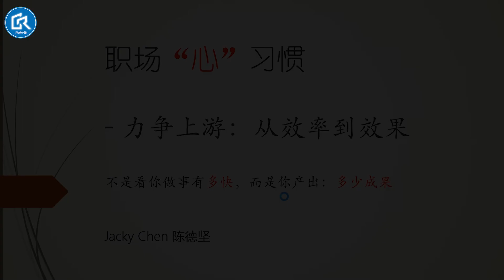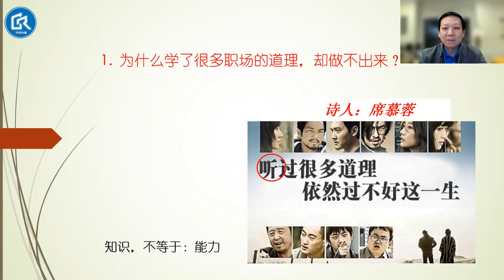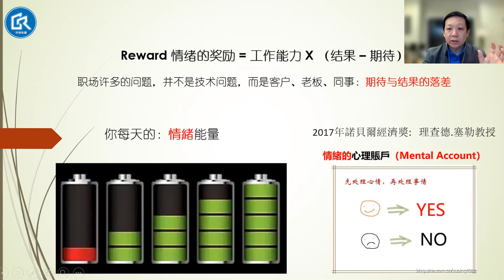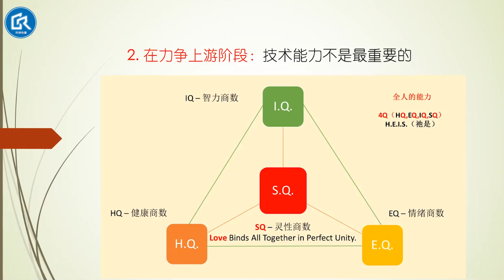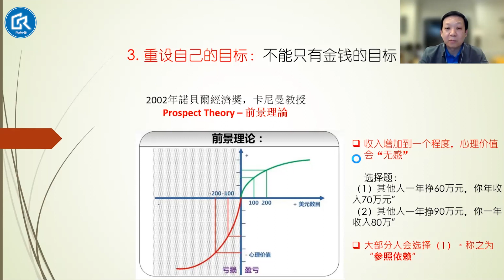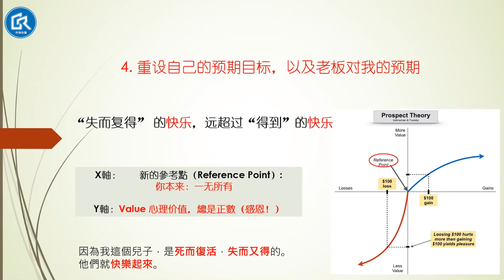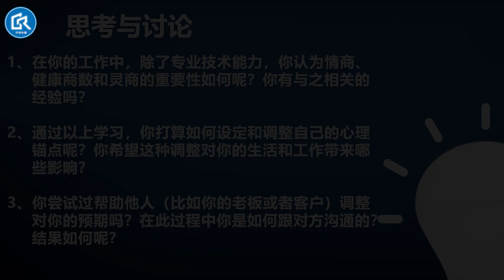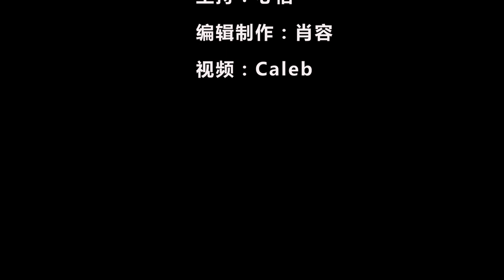【职场心习惯 06】工作能力不差却得不到认可，问题可能出在这里……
无论我们执行任务的速度如何，决定一个人能否沿职场阶梯稳步向上的关键，在于老板、客户对我们工作成果的看法；而影响这个“看法”的，并不仅仅是我们的专业技术能力。